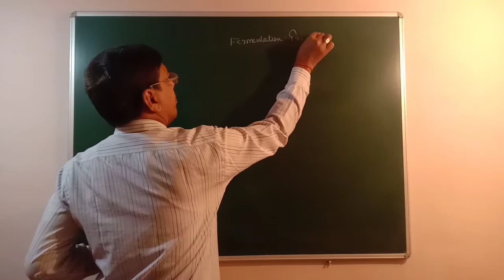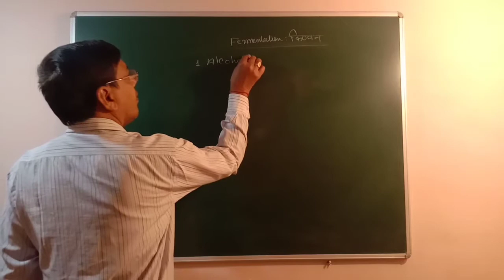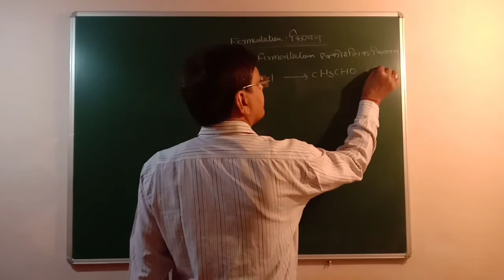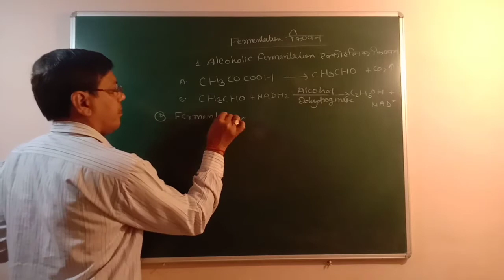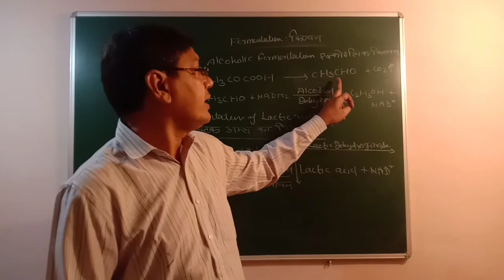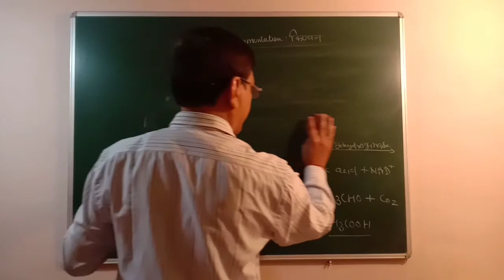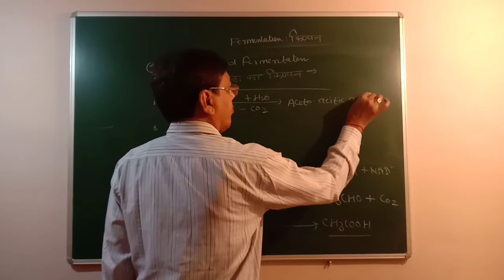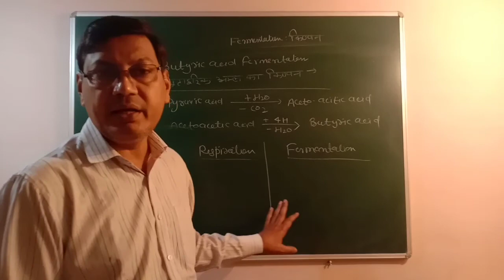XII BIO. CHAPTER -11.part-4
Fermentation. by K K sir